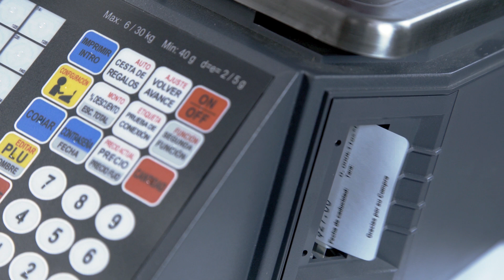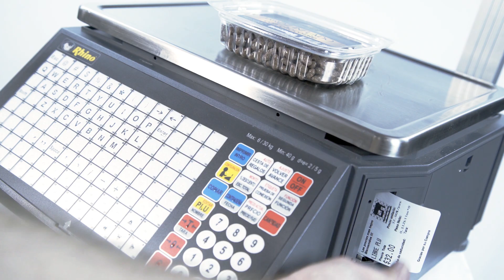Báscula Electrónica Etiquetadora con WiFi - 30 kg, Rhino®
Báscula Electrónica Etiquetadora Rhino® BAET-30X, incluye software de administración de productos, accesos rápidos y fácil comunicación vía puerto Ethernet / WiFi

Ideal para autoservicios, carnicerías y cremerías, incluye software para una fácil gestión de datos

Software intuitivo

Almacenamiento de 12,000 PLU

Teclado de alta sensibilidad al tacto

Impresión de tickets y etiquetas personalizadas

Cubierta cubre polvo y agua

- 1 año de garantía